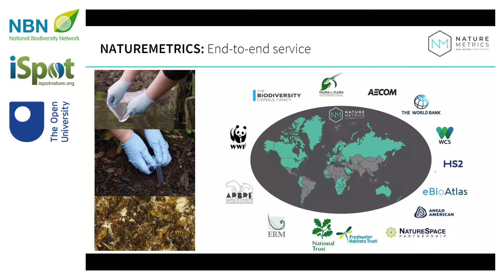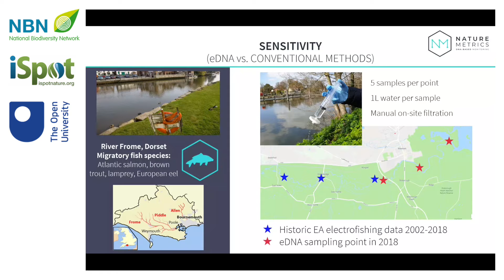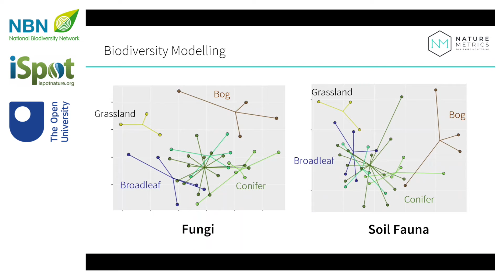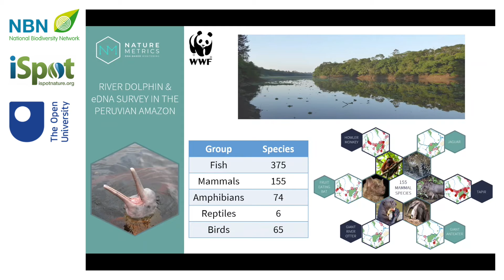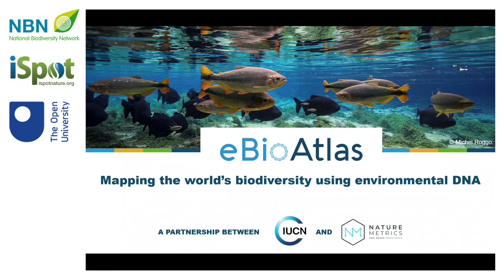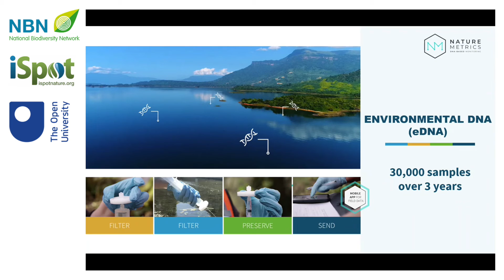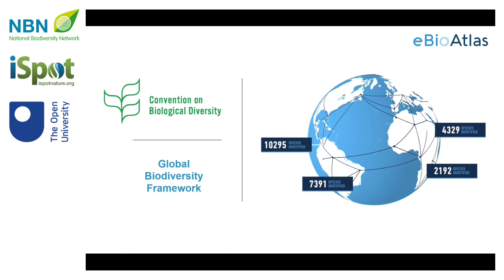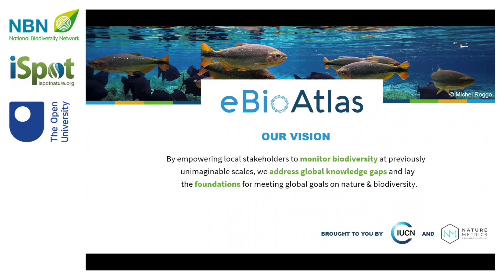Mike Morris. Presentation from NBN Conference 2021.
Mike Morris is Head of programme: eBioAtlas at Nature Metrics. Presentation from NBN Conference 2021 is “eDNA: working together to scale up the measurement of nature”.